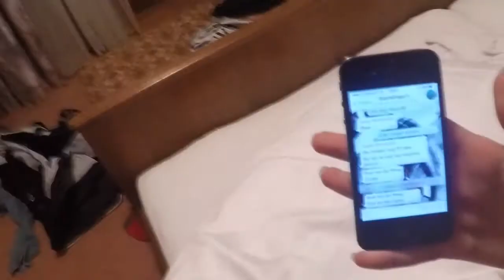Jumpen naast de piste - Skivlog #3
Bob, Ryan en Jay-jay zijn lekker op vakantie in Oosterijk. Ze beleven allemaal spannende dingetjes en die uploaden die malle jochies elke dag, dus vergeet niet elke dag te kijken en een like achter te laten. BTW: Dit is bewerkt met final cut pro en Bob heeft nog nooit eerder bewerkt met dit programma!
Informatie over ons kanaal:
Welkom op Dutchdoggys! Wij zijn een kanaal die Games maar ook real life video's opnemen, bewerken en uploaden. Ons kanaal maakt veel gebruik van compilaties zodat het kijken je niet gaat vervelen!
Laten we ons even voorstellen:
Ons kanaal bestaat uit 5 leden. Bob, Brian, Danny, Jay-Jay, en Ryan. We zijn allemaal rond de 15 jaar oud en we zijn spontane jongens uit het noord-westen van het land! Wij houden ervan om onze humor met jullie te delen!
leuke afspeellijsten!!

Koop een stikker als je nog steeds aan het lezen bent met dat stemmetje in je hoofd!